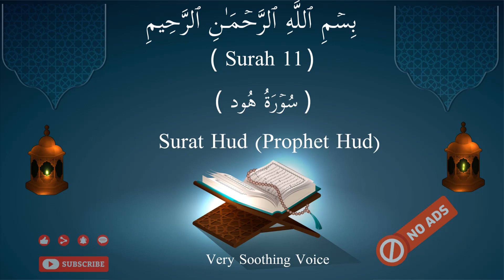Quran: 11. Surat Hud (Prophet Hud) سُوۡرَةُ هُود: with English translation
Attribution: The Quran audio with English translation is sourced from 'The Meaning of Islam' YouTube channel. You can access The Meaning of Islam' YouTube channel
Reciter:
Description:
This Surah was revealed during the last stage of the Prophet's stay at Makkah, and most probably it was revealed immediately after Surah Yunus.

Allah is the Provider and Sustainer of all creatures.
The Qur'an is the pure Message of Allah and is not forged by the Prophet.
Story of the Prophet Nuh and his people.
Dialogue between Nuh, his son and Allah.
Prophets Hud, Saleh, Lut and Shu'aib's addresses to their people and consequences of their people's rejecting their messages.
Divine law of virtues removing the evils.
Allah has given freedom of choice to mankind (whether to believe or not to believe).
Theme
This Surah emphasizes invitation to the Message of Allah. It is an admonition and warning to the disbelievers. The invitation is to accept the Message of Allah, obey the Prophet of Allah, discard shirk, and worship Allah alone. Live your life in this world keeping in mind that you shall be held accountable for all of your actions on the Day of Judgement. The admonition is given through the example of those people who put their faith in and used their efforts for this worldly life and rejected the message of the Prophets. As a result, they met the evil consequences of their rejection. Therefore, people are advised to think seriously about whether or not they should follow the way of the arrogant, which history has proved to be the way to destruction. The warning is given to the disbelievers that they should not be deluded by the delay in the punishment of their misdeeds. The delay is only because of the respite that Allah has granted them, by His grace, to mend their ways. If they do not make use of this opportunity, they shall be inflicted with an inevitable punishment that will destroy all of them except the believers. Al-Qur'an has used the stories of the people of Nuh, Hud, Saleh, Lut, Shu'aib and Musa to achieve this purpose. The most prominent feature of these stories is to spell out how Allah passes His judgement on the people, He does not spare any disbeliever even if he/she may be a nearest relative of a Prophet of the time. The stories of Nuh and Lut clearly tell that even the Prophet's own son and wife were not spared for being disbelievers. Therefore, the believers should remember that real relationship is the relationship of faith.